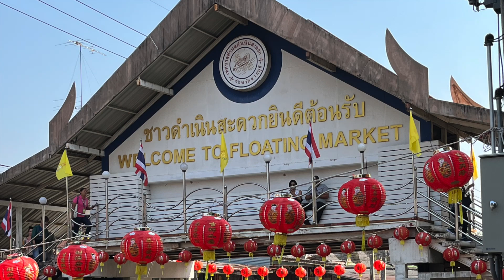Khám phá vẻ đẹp của Bangkok: Chợ nổi Bangkok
VLOG #0012.10

Chợ nước Bangkok

Hôm nay chúng tôi đi xuống Chợ Nước (Nổi) Bangkok trên đường đến Kanchanaburi.

Tôi phải nói rằng tôi đã rất lo lắng khi chúng tôi lên chiếc thuyền đuôi dài, và sự lo lắng đó đã được chứng minh là đúng khi chúng tôi bước vào chợ và rời bến. Ở đó có hai người đàn ông đang ôm trăn. Đó KHÔNG phải là ý tưởng của tôi về một thời điểm tốt.

Khi chúng tôi đã vượt qua chúng, có những người bán hàng ở khắp mọi nơi với mọi thứ và mọi thứ để bạn mua. Một số thậm chí còn bán hàng rong từ bên kia đường. Và một số người trong số họ không muốn nhận lời không, cảm ơn. Nhưng cũng đáng để dành thời gian đến đó.

Chúc một tuần tuyệt vời và chúng tôi sẽ sớm gặp lại bạn.

Những video này kể về chuyến du lịch của chúng tôi đến những nơi xa xôi, trong Texas, trong nước Mỹ và các quốc gia trên thế giới. Chúng tôi di chuyển bằng ô tô (Xe bán tải), tàu và/hoặc máy bay.

Chúng tôi đã nghỉ hưu và không bị ràng buộc với bất kỳ nơi nào và tin rằng chúng tôi cần hoàn thành “bucket list” của mình khi chúng tôi vẫn còn đủ trẻ và đủ khả năng di chuyển để thưởng thức cảnh vật và âm thanh của những nơi khác nhau.

Cảm ơn vì đã xem. Vui lòng xem xét đăng ký để biết thêm video.

Thiết bị sử dụng:

iPhone 13
GoPro Anh Hùng 9 Màu Đen
Phần mềm iMovie Editor
Chân máy tích hợp Gậy Selfie K07
Micro có dây Boya